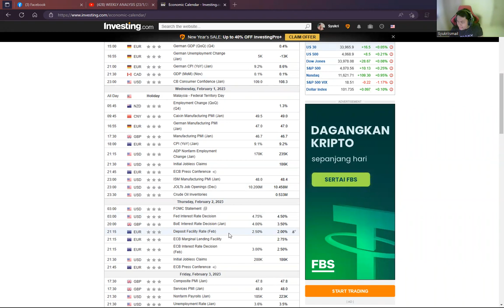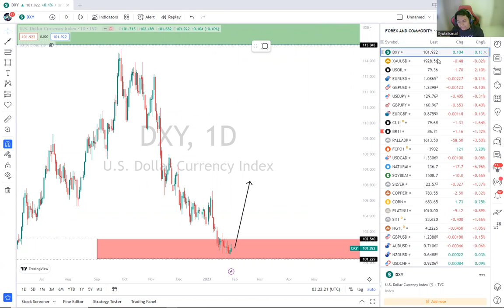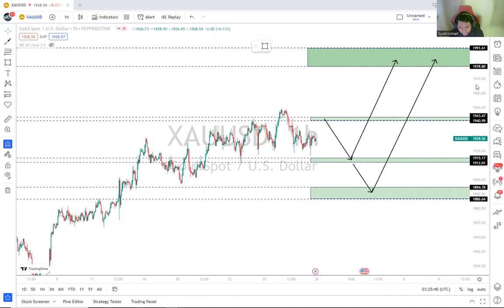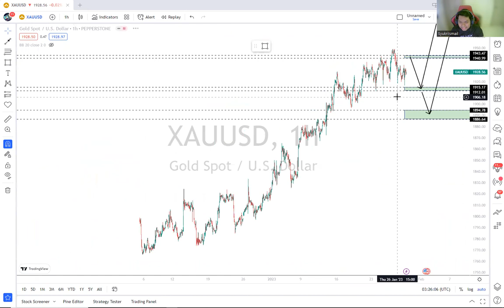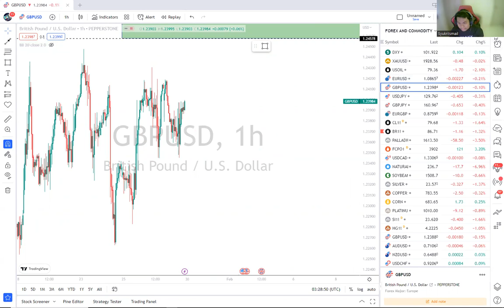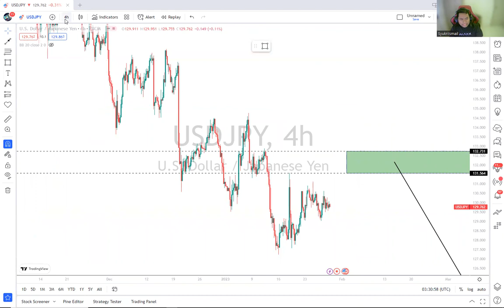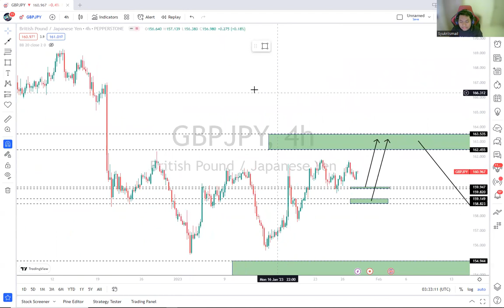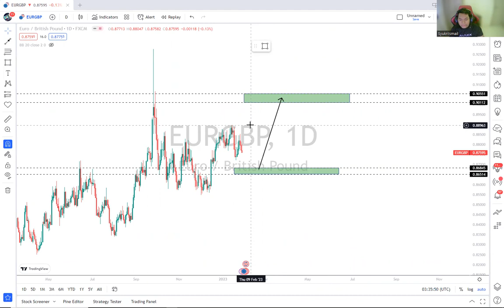WEEKLY ANALYSIS (30/1/2023-3/2/2023)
BERSAMA MASTER TRAINER SQD: Ahmad Syukri Ismail

[KELAS FOREX PERCUMA SETIAP MINGGU]
Ahad - Weekly Forecast
Isnin - Kelas Asas Forex
Selasa - Kelas Support & Resistance (SnR)
Rabu - Kelas Market Structure
Khamis - Kelas Analisis Fundamental
(PERCUMA kesemua diatas)
Jumaat - Kelas Teknik SQD
(Syarat deposit minima 100usd ke akaun sendiri)
Semua PDF kelas-kelas di FB GROUP diatas akan
diberikan dengan penuh kasih sayang.
Selain itu, signal harian juga dikongsikan tanpa sangsi.
Klik link bawah untuk di dapatkan link akses kelas ;

Yang paling best, 5 Ebook diberi PERCUMA supaya lebih rasa powerrrrr!
1. The Candlestick Trading Bible
- Semua berkaitan ilmu candlestick
ada didalam ebook ini. (168 m/s)
2. Encyclopedia of Chart Pattern
- Semua berkaitan ilmu chart pattern
ada didalam ebook ini. (849 m/s)
3. Elliot Wave Principle Key To Market Behaviour
- Salah satu teknik tertua dan sentiasa
relevan sehingga kini. (256 m/s)
4. Trading Price Action Trends
- Apabila follow trends, akan ditunjukkan
tempat yang terbaik  untuk entry. (479 m/s)
5. Trading Price Action Reversal
- Mengesan market yang telah valid breakout, ditunjukkan tempat entry yang terbaik . (603 m/s)
Ingin dapatkan kesemua 5 Ebook dan Link kelas-kelas diatas setiap minggu yang bernilai RM1000 ini, terus klik ;
P/S : Ilmu Premium Tapi Freemium ini di taja khas oleh Group SQD.